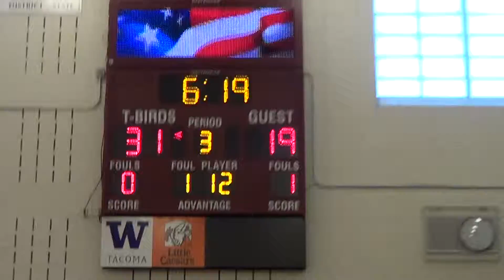00499 Girls Davenport v Napavine 2/27/2016